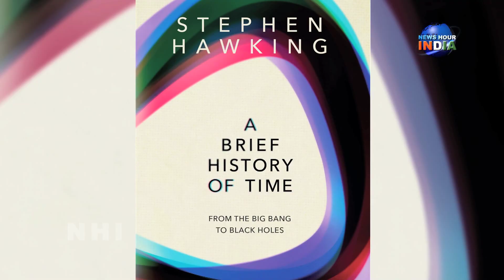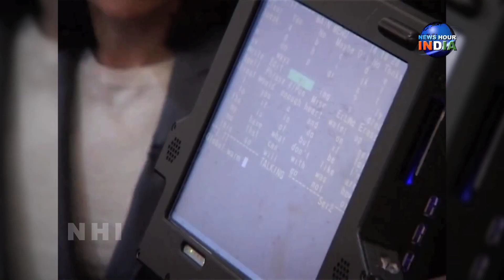Stephen Hawking Renowned Scientist Dies at 76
StephenHawking Renowned Scientist Dies at 76
Stephen Hawking dies at 76
Award-winning physicist and influential author Stephen Hawking died early Wednesday.
He died peacefully at his home in Cambridge, according to a statement from his family.
Stephen Hawking was a brilliant British theoretical physicist and was considered by many to be the world's greatest living scientist.